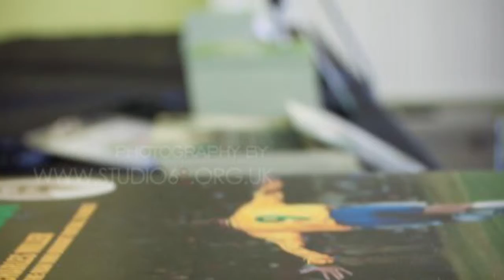MyBradford - Made in Brazil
Media company InACity made this sildeshow about their "Made in Brazil" project to get people in Bradford more engaged with The World Cup and it's host nation. Photographs by Riaz Ahmed.